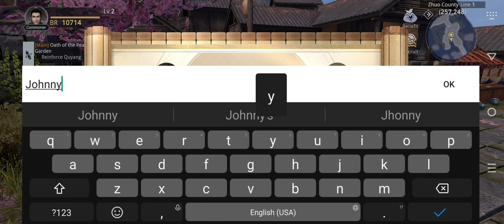Dynasty Legends 2 Gameplay 1 Walkthrough | No Commentary | NoCopyRight (2024)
DYNASTY LEGENDS 2 is a complete evolution of Hack & Slash ARPG game. Thrilling battle experience allows you wipe out thousands of enemies all by yourself, become the overlord of the Three Kingdoms. Stunning graphics, bring you back to chaotic ancient battlefields. Join the battle with your friends now and build up your empire!